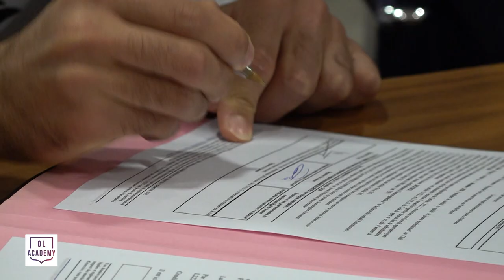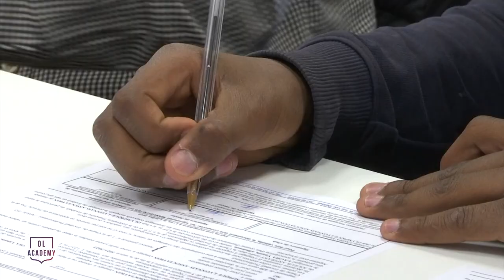Academy OL : Le recrutement présenté par Fabien Caballero | Olympique Lyonnais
Fabien Caballero, responsable recrutement Academy OL, nous présente l’une des cellules du centre de formation : le recrutement.